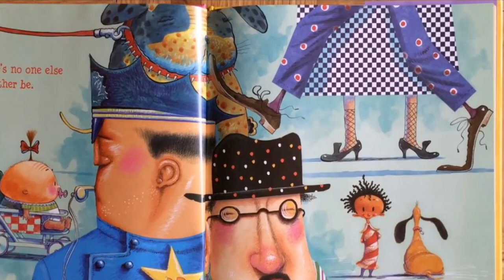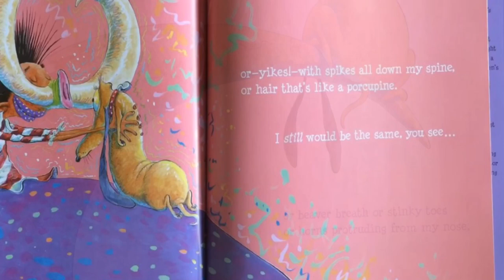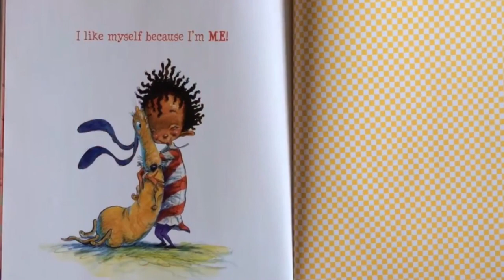I Like Myself by Karen Beaumont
I Like Myself
by Karen Beaumont